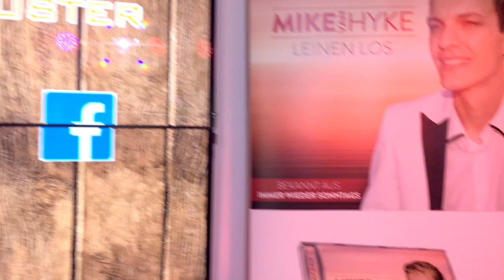Mike van Hyke #622 - Interview beim Media Markt Reutlingen - live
Mike van Hyke ist Schlagersänger aus Ulm. Seine einzigartige, besondere Stimme zeichnet Ihn aus. Wenn Mike van Hyke singt fühlt er das Leben pulsieren und es macht Ihn glücklich. Bereits mit 13 Jahren sammelte er erste Bühnenerfahrung. - Wenn Mike van Hyke die Bühne betritt, vermutet man kaum, dass er in der Welt des Schlagers zuhause ist. Betrachtet man seinen Kleidungsstil, würde man ihn eher als Popkünstler vermuten. Hinzu kommt noch ein frecher Kurzhaarschnitt. Aber was in Sachen Haare angesagt ist, da kennt sich der gelernte Friseur natürlich bestens aus.
Er stand schon mit vielen namhaften Kollegen wie Normen Langen, Bernhardt Brink, Nino de Angelo und den Amigos auf der Bühne. Dabei ist er auf den Bühnen in Deutschland, Österreich, Schweiz und Mallorca regelmäßig anzutreffen. Drei mal durfte sich Mike van Hyke dieses Jahr bei "immer wieder sonntags" mit dem Titel  "LEINEN LOS" beweisen. Sehr viele Auszeichnungen konnte er schon für sich verbuchen, wie z.B  1. Platz beim Schlagerdiamant,  1. Platz Schlagermove Hamburg,  2 .Platz Schlagertrophy  und   einige  Topplatzierungen in den Charts.
Promigeflüster hat Mike van Hyke im MediaMarkt Reutlingen zu einem netten Interview getroffen.